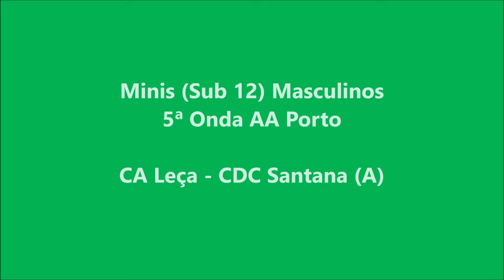Andebol: CA Leça - CDC Santana (A) M12 ABR2024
Andebol - Minis Sub 12 Masculinos 5ª Onda AA Porto: CA Leça - CDC Santana (A). Jogo disputado no Pavilhão Municipal de Leça da Palmeira, na manhã de sábado, dia 27 de abril de 2024.